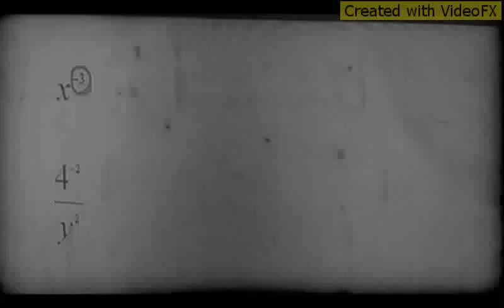BRING ME THE HORIZON IS TEACHING?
Bring Me The Horizon-No Need For Introductions